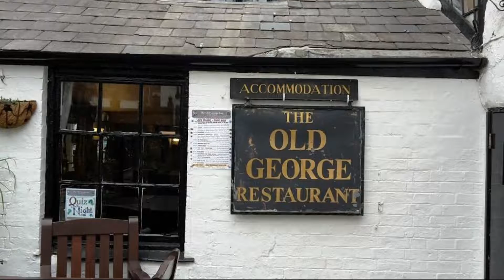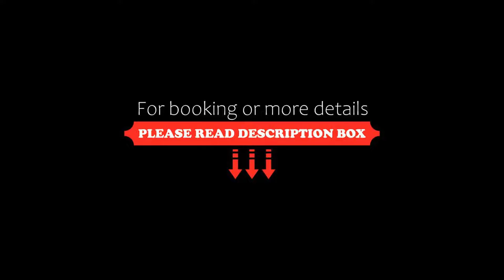Old George Hotel, Milton Keynes, United Kingdom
About Property:
Situated in the historic town of Stony Stratford, just 12 minutes from Milton Keynes, this traditional 16th-century inn offers wholesome food and real ales. Guests can also benefit from free WiFi access.
A beautiful listed building, Old George Hotel offers en suite rooms with a flat-screen TV and satellite channels. Tea and coffee making facilities are provided. Some rooms have their own private front door.
Guests can enjoy good-qua...
Property Type: Hotel
Address: 41 High Street, Stony Stratford, Milton Keynes, Milton Keynes, MK11 1AA, United Kingdom
Searching For
1. Old George Hotel - Milton Keynes - United Kingdom
2. Old George Hotel - Milton Keynes - United Kingdom Address
3. Old George Hotel - Milton Keynes - United Kingdom Rooms
4. Old George Hotel - Milton Keynes - United Kingdom Amenities
5. Old George Hotel - Milton Keynes - United Kingdom Offers and Deals
Audio Credit:
Track Title: Reasons To Hope
Artist: Reed Mathis